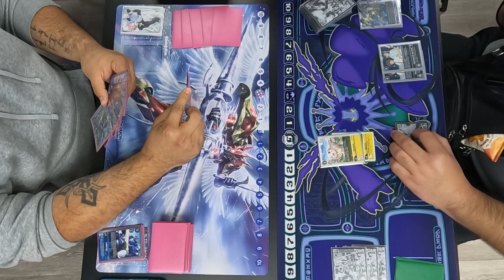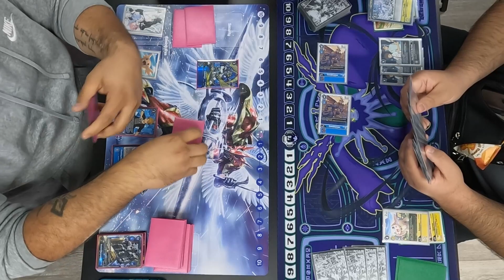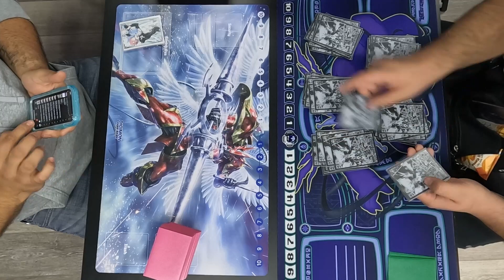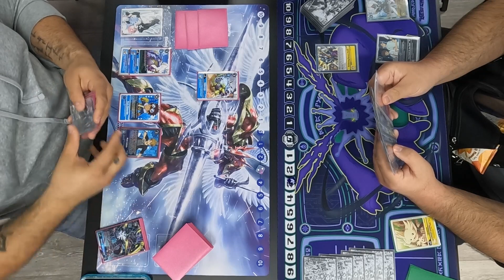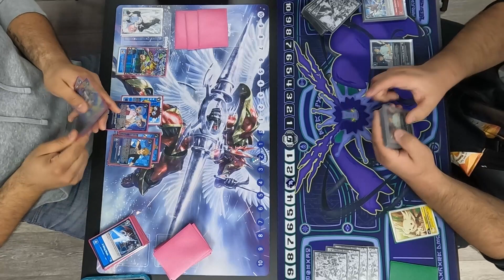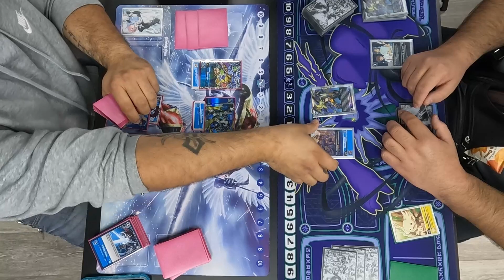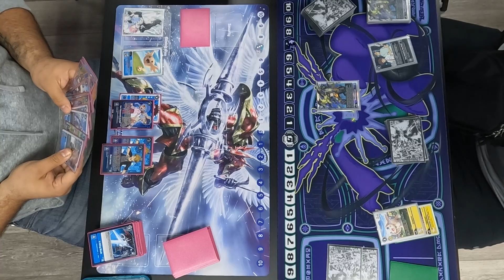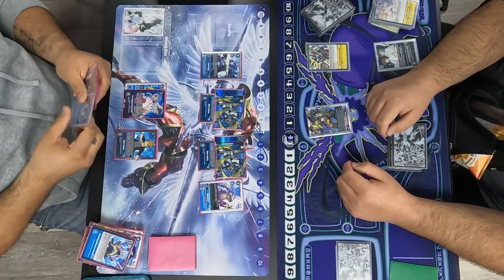Digimon TCG BT6 GabuBond Hybrid VS BeelStar Security Control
This is round three of a 4 round Tournament on 12/16/2021Both Players are undefeated going in to this Round.
Thank you to Collector legion for allowing us to film and hosting Digimon tournaments every Thursday. the new store location is looking grate!
The new Gallantmon and UlforceVeedramon started decks are finally available in the US, although they are hard to find then are legal for play and some Tamers in this tournament have go there hand on then.